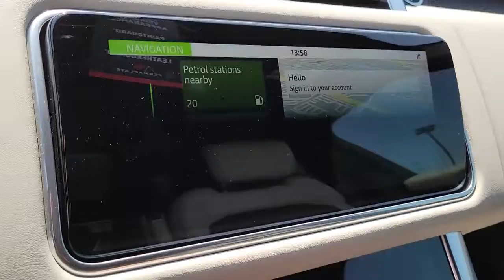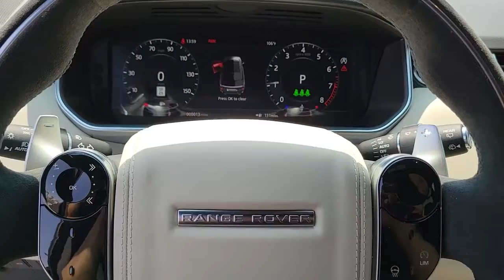2022 Land Rover Range Rover Sport Las Vegas, Henderson, North Las Vegas, Boulder City, Mesquite, NV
Santorini Black Metallic New 2022 Land Rover Range Rover Sport available in Henderson, NV at Jaguar Land Rover Henderson. Servicing the Las Vegas, Henderson, North Las Vegas, Boulder City, Mesquite, NV area.
2022 Land Rover Range Rover Sport HST - Stock#: R22035 - VIN#: SALWS2RU7NA207243

Santorini Black Metallic 2022 Land Rover Range Rover Sport HST 4WD 8-Speed Automatic 3.0L I6 TurbochargedbrbrWelcome to the all new Land Rover in Henderson, NV. Our selection of new Land Rover Vehicles is extensive and all of our Land Rover Vehicles are equipped with many popular technology and safety features. This Range Rover Sport is equipped with the following optional equipment: 16-Way Heated/Cooled HST Front Seats w/Memory, 19 Speakers, 3.55 Axle Ratio, 4-Wheel Disc Brakes, ABS brakes, Adaptive suspension, Air Conditioning, Alloy wheels, AM/FM radio: SiriusXM, Android Auto, Apple CarPlay, Apple CarPlay & Android Auto, Auto High-beam Headlights, Auto tilt-away steering wheel, Auto-dimming door mirrors, Auto-dimming Rear-View mirror, Auto-leveling suspension, Automatic temperature control, Basic Rear Seat Convenience Pack, Body-Colored Roof, Brake assist, Bumpers: body-color, Child-Seat-Sensing Airbag, Compass, Configurable Ambient Interior Lighting, Delay-off headlights, Driver door bin, Driver vanity mirror, Dual front impact airbags, Dual front side impact airbags, Duo-Tone Windsor Leather w/Suedecloth Seat Trim, Ebony Morzine Headlining, Electronic Stability Control, Emergency communication system: InControl Protect, Exterior Parking Camera Rear, Four wheel independent suspension, Front anti-roll bar, Front Bucket Seats, Front Center Armrest w/Storage, Front dual zone A/C, Front fog lights, Front reading lights, Fully automatic headlights, Garage door transmitter: HomeLink, Head restraints memory, Headlight cleaning, Heated & Cooled Front & Rear Seats, Heated door mirrors, Heated front seats, Heated rear seats, Heated Steering Wheel, Illuminated entry, Leather Shift Knob, Low tire pressure warning, Memory seat, Navigation System, Occupant sensing airbag, Outside temperature display, Overhead airbag, Overhead console, Panic alarm, Passenger door bin, Passenger vanity mirror, Power adjustable front head restraints, Power door mirrors, Power driver seat, Power Liftgate, Power moonroof, Power passenger seat, Power steering, Power windows, Powered Gesture Tailgate, Premium Carpet Mats, Premium Interior Protection & Storage Pack, Radio data system, Radio: Meridian Surround Sound System (825W), Rain sensing wipers, Rear air conditioning, Rear anti-roll bar, Rear fog lights, Rear reading lights, Rear seat center armrest, Rear window defroster, Rear window wiper, Remote keyless entry, Security system, Sliding Panoramic Roof, Speed control, Speed-sensing steering, Speed-Sensitive Wipers, Split folding rear seat, Spoiler, SPORT Badge in Black, Steering wheel memory, Steering wheel mounted audio controls, Tachometer, Telescoping steering wheel, Tilt steering wheel, Tow Hitch Receiver, Traction control, Trip computer, Turn signal indicator mirrors, Variably intermittent wipers, Ventilated front seats, Wheel Protection Pack w/Black Locks & Lug Nuts, and Wheels: 21 9 Spoke Gloss Black 'Style 9001' Recent Arrival!